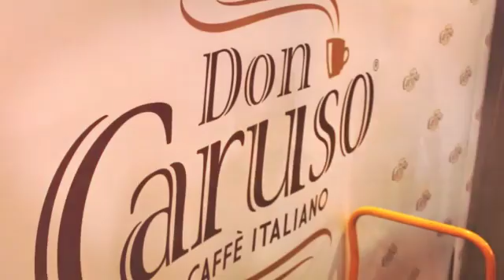Warsaw motor show 2016 (Created